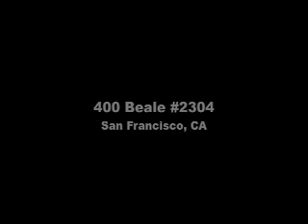400 Beale #2304, SF, CA, presented by Climb Real Estate Group